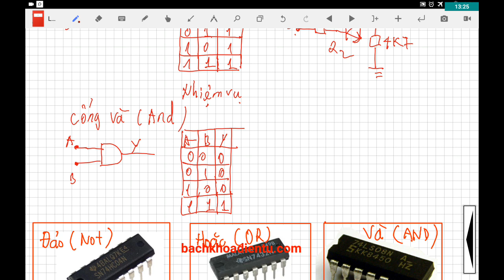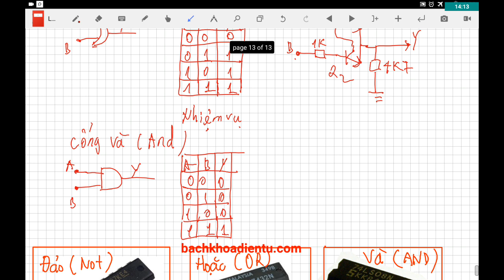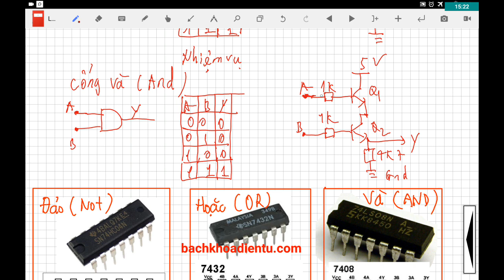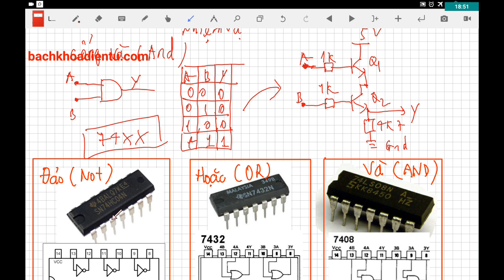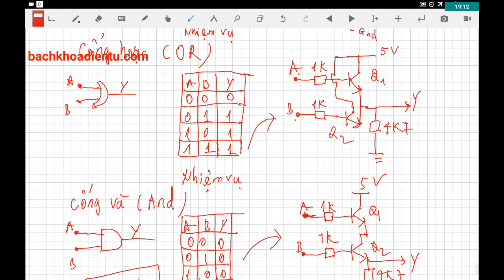ĐIỆN TỬ SỐ #3 CÁC CỔNG LOGIC CƠ BẢN